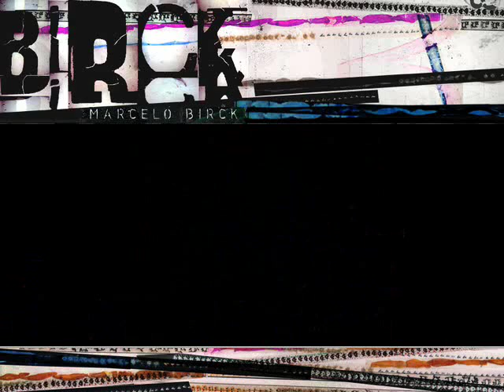#4 Tchap Tchura - Marcelo Birck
Marcelo Birck e banda em:
Show de lançamento do CD Timbres não Mentem Jamais
Integram a banda Alexandre Birck (bateria), Bruno Alcalde (guitarra) e Moysés Lopes (baixo e laptop).